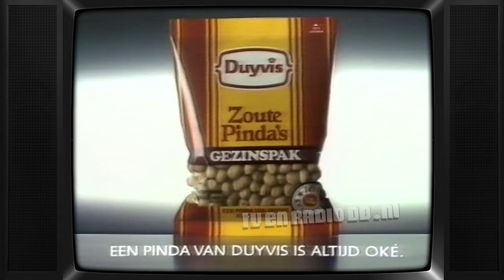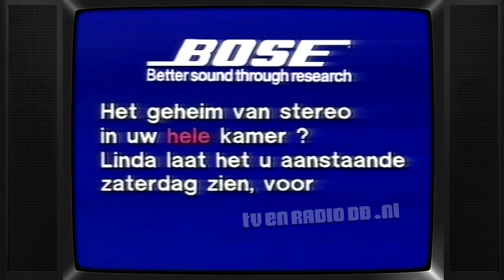TV: STER Blok (19880201, 2022, Nederland 1) | Oude Nederlandse Reclame | Commercials | Spots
Uitgezonden op 1 februari 1988 om 20:22uur op Nederland 1. Inhoud:
- Loeki de Leeuw intro (vleugel)
- Kellogg's Cornflakes
- Loeki de Leeuw
- Ford Escort
- Golden Lovesongs - Lady Love
- Pal
- Loeki de Leeuw
- Hedex
- Echte Boter
- Duyvis pinda's
- Loeki de Leeuw
- Dubro doekjes
- Verkade
- Gouda's Glorie
- Loeki de Leeuw
- Domecq
- Conimex
- Bose
- Loeki de Leeuw
- Kaas uit 't vuistje
- Loeki de Leeuw outro (vleugel)

Source: Betamax, PAL (hifi stereo).